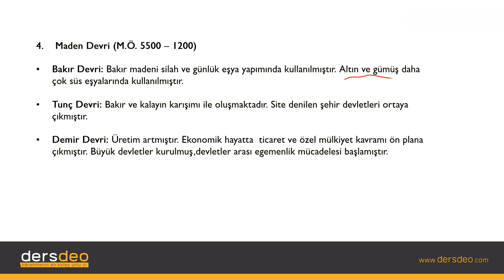Tarih, Tarih Bilimine Giriş, Tarih Öncesi Çağlar Maden Devri #08